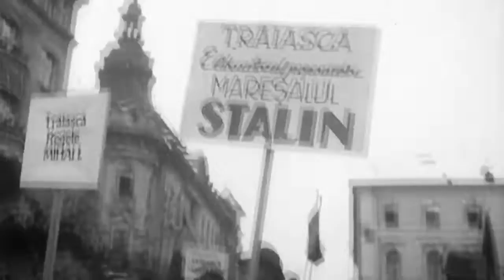Actors, Special Extras and Extras by On Vogue Casting - The King's War